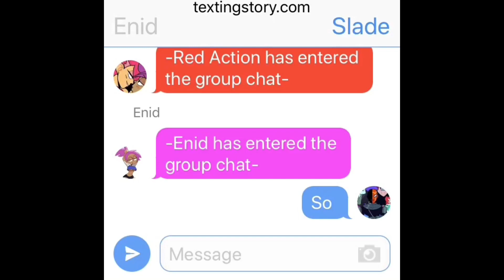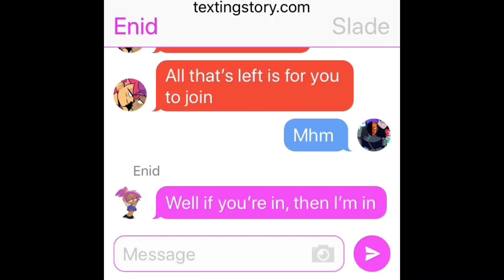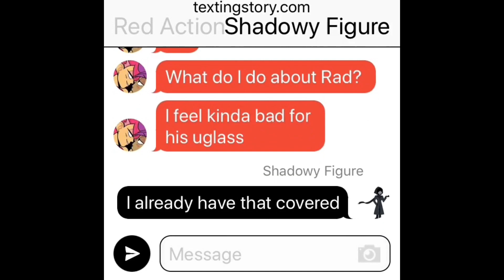ENID BECOMES EVIL!? #46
Enid is brought over to the dark side...